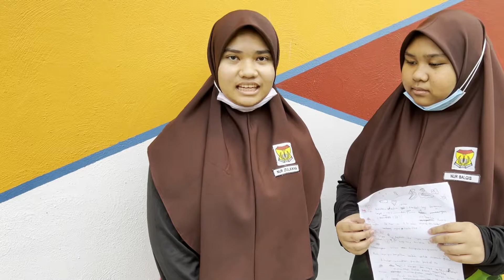BH TV - Majlis Pelancaran Ihya Ramadhan 2022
Majlis Pelancaran Ihya Ramadhan 2022